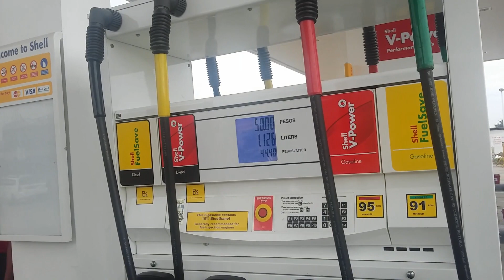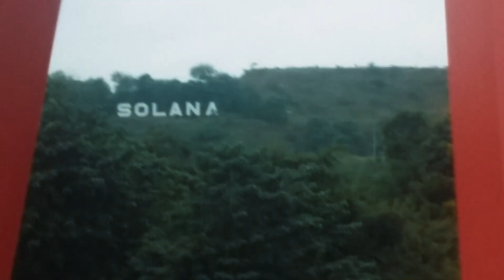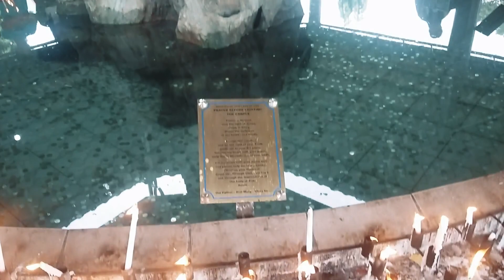RIDE TO PIAT (LADY OF PIAT)|VLOG 2|NEPALI LFESTYLE IN PHILIPPINES| HAPPY LIFE- [NCR RELEASE]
just a ride for VLOG .. all religion is same... A SINGLE GOD... HAVE FAITH ON GOD.. thats the way of being optimistic. DO WATCH, SUBSCRIBE, LIKE, SHARE AND COMMENT- ll try to do more good next time.